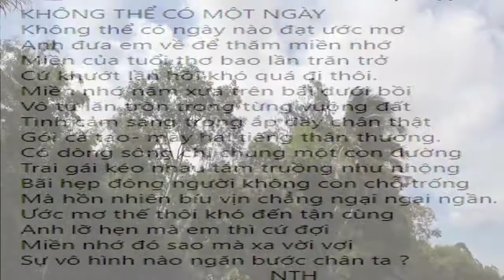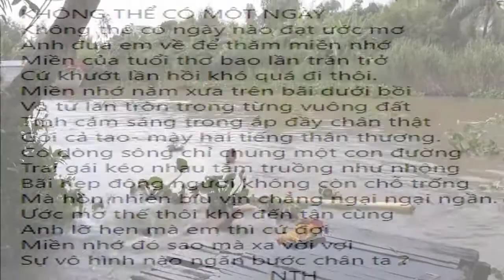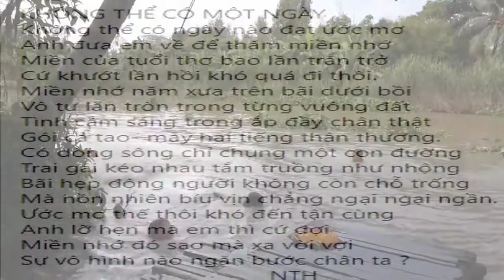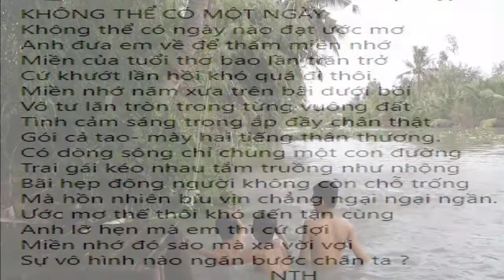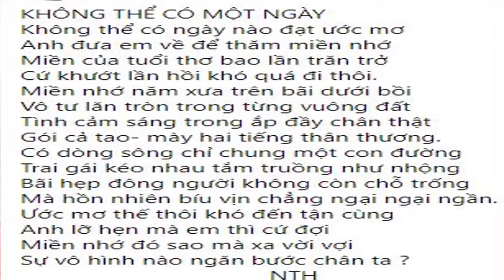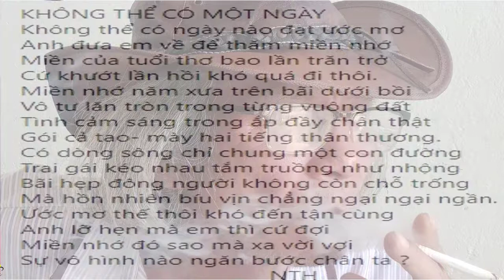[FULL HD]NHẠC SỸ CẢM HỨNG THƠ HÁT NHANH NHƯ CHỚP||KHÔNG THỂ CÓ MỘT NGÀY||QUANG DAU-NGUYỄN TẤN HỶ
NHẠC SỸ ĐỌC THƠ
HÁT NHANH NHƯ CHỚP
TÁC PHẨM:KHÔNG THỂ CÓ MỘT NGÀY
THƠ:NGUYỄN TẤN HỶ
CẢM HỨNG VÀ HÁT NS QUANG DAU
PROMOVIES VIDEOKAR NS QUANG DAU